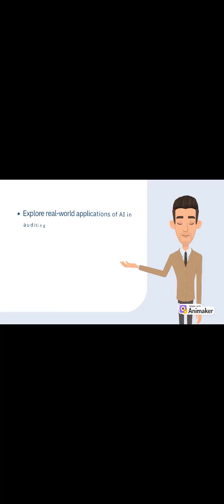Revolutionizing Auditing with AI Agents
Discover how AI is reshaping the future of auditing through intelligent, autonomous agents. In this session, we explore the power of tools like Crew AI, Ollama, and LangChain to build dynamic audit workflows using LLMs run locally.

🔍 Learn how to:

1. Set up AI agents in Google Colab
2. Implement GPT-4-based Sr. and Manager Auditor agents
3. Automate tasks like SQL querying, scope definition, and data analysis
4. Build collaborative AI audit teams

Whether you're in audit, tech, or data science, this session offers practical insights into designing scalable, AI-enabled audit systems.